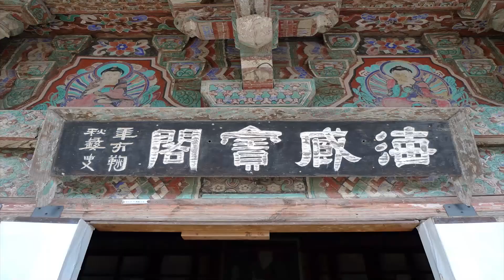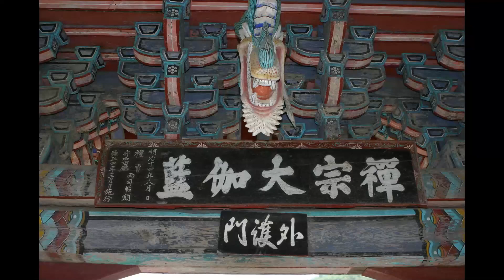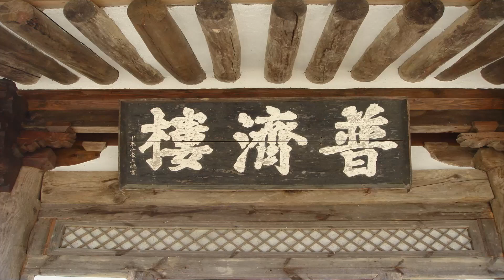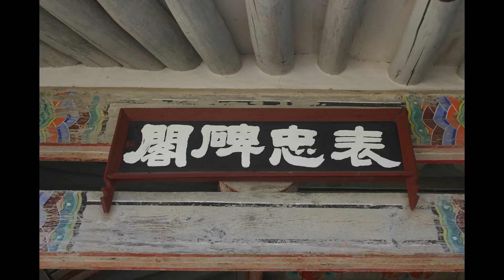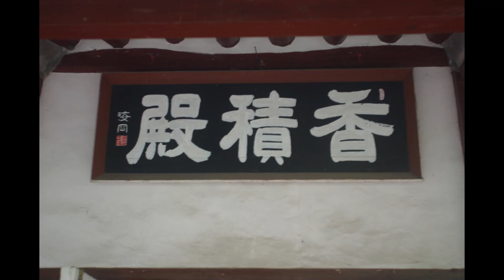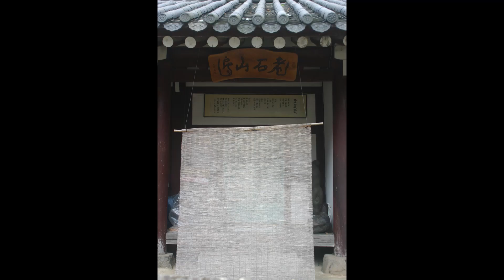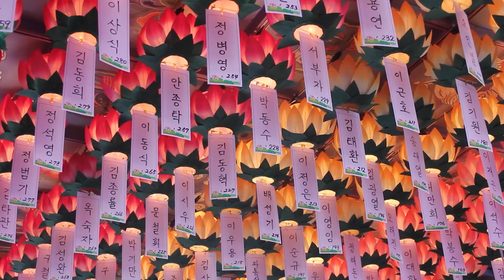통광스님 - 달마대사 혈맥론 강의 (5회). 본성이 곧 마음이며 마음이 곧 성품이다.